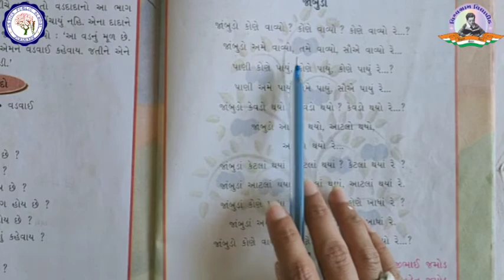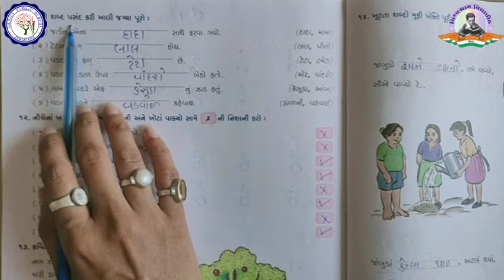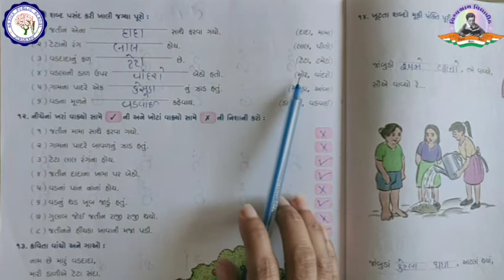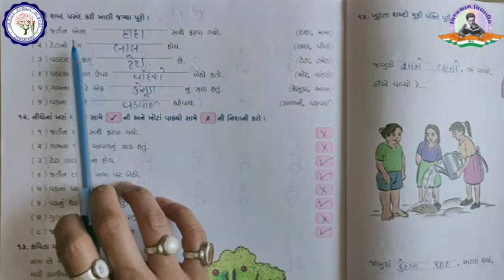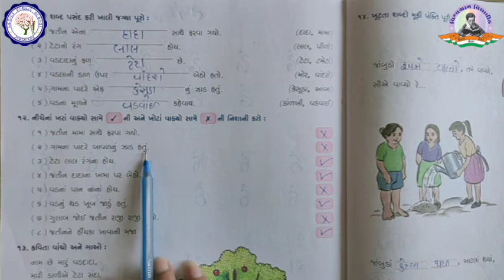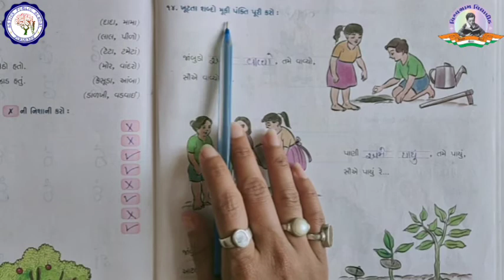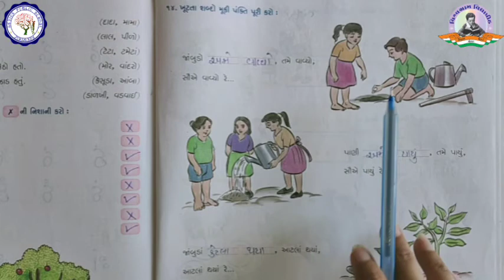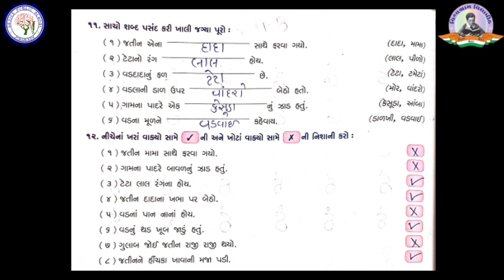ધોરણ ૧ | ગુજરાતી | પાઠ ૧૦ | વડદાદા | ભાગ ૨